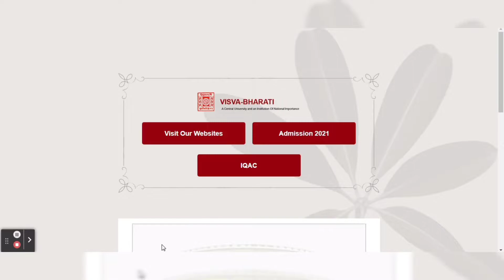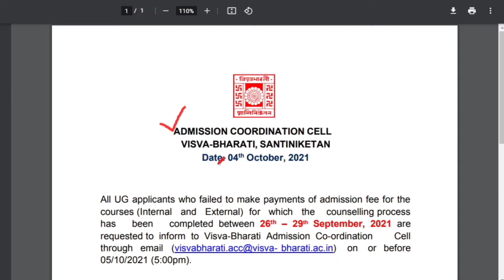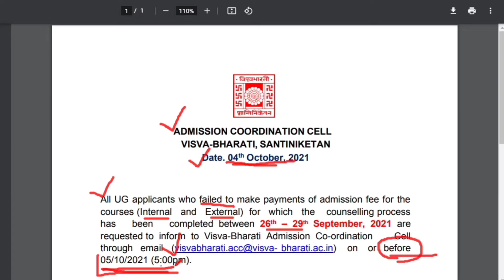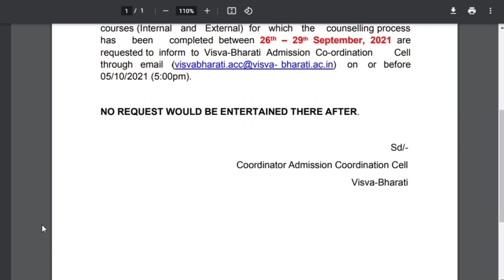Visva Bharati University Admission 2021 | Visva Bharati New Update 2021 | The Way Of Education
Hi, You are watching “The Way Of Education” the one and only destination for Job related smart learning. We provide free lecture videos related to Latest Job Update, Daily Current Affairs, Static GK, General Knowledge, English grammar form basic level to ultra level, Model activity task, etc.

What Is Duplicated Application In Visva Bharati | Visva Bharati Big Update | The Way Of Education

Visva Bharati University Admission 2021 | Visva Bharati PG Merit List 2021 | The Way Of Education

BCKV 2nd Phase Merit List Published | BCKV Admission 2021 | BCKV Latest News | The Way Of Education

BCKV Upgradation List Published | BCKV Admission 2021 | BCKV Latest News 2021 | The Way Of Education

Visva Bharati University XI Merit List 2021 | Visva Bharati Admission 2021 | The Way Of Education

Visva Bharati University UG XI Merit List 2021 | VBU Admission 2021 | The Way Of Education

Visva Bharati Bhasha Bhavana Merit List 2021 | VBU Bengali Honours Merit List | The Way Of Education

SSC Exam Calendar And Result Status | SSC GD 2021 Exam Date | The Way Of Education

8 September Bengali Current Affairs 2021 | 9 September Bengali Current Affairs |The Way Of Education

Video Chapter ::

00:00 Introduction
0:20 Subject Matter
04:45 Ending